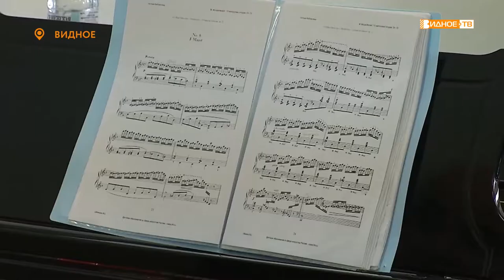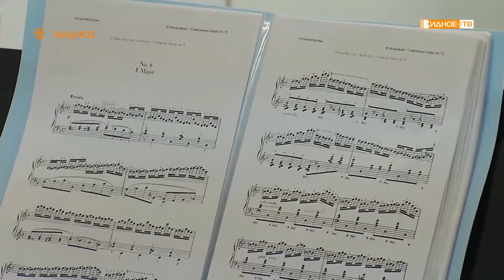УРОКИ МАЭСТРО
В Детской школе искусств города Видное состоялся мастер-класс по фортепиано профессора Московской государственной консерватории Рувима Островского.  Мероприятие проходило в рамках общероссийской программы «Юрий Башмет - молодым дарованиям России».